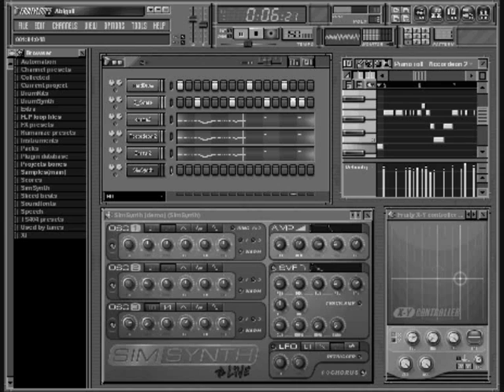iBilly-Still Alive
not the best quality!
created by iBilly
edited by iBoogy
thumbz up for the self production! xD
iFPChannel 2010